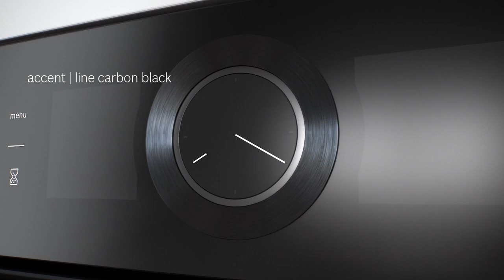Bosch accent | line carbon black collection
Pure aesthetics meet sophisticated features and innovative technology.

Reduced to the essentials, the surface of the black glass and black brushed stainless steel handle come into their own elegantly. The accent line collection from Bosch offers premium quality appliances to suit a modern fitted kitchen and meet the highest performance demands. Uncover intuitive operation and perfect cooking and baking results thanks to intelligent sensor technology that makes life a little more relaxed. The Carbon black collection combines many appliance into one unique design. Perfect has never been so simple.

*Features available for selected models only